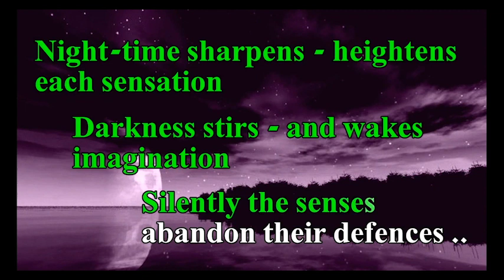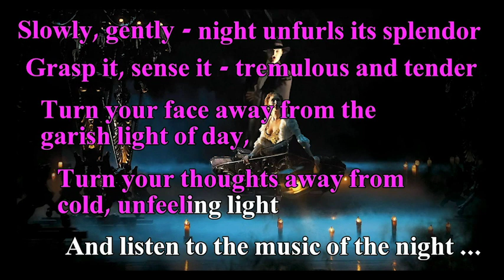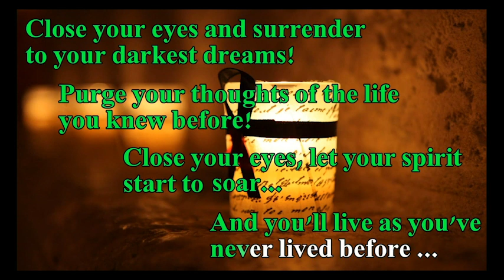5 November 2023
Video from John Shum